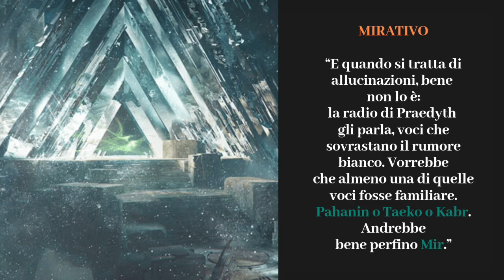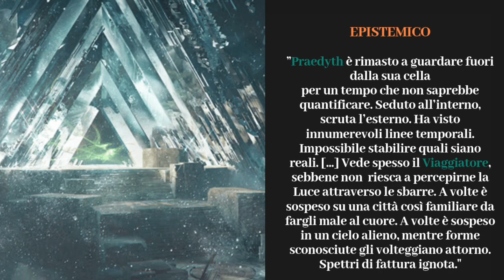Destiny 2 Lore: Praedyth, il guardiano prigioniero nel Tempo [Ombre dal Profondo]